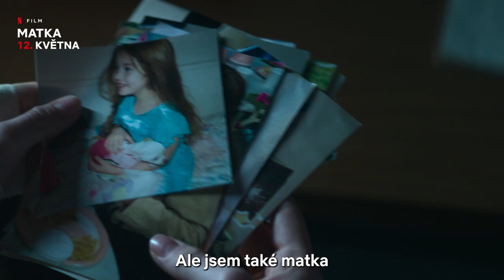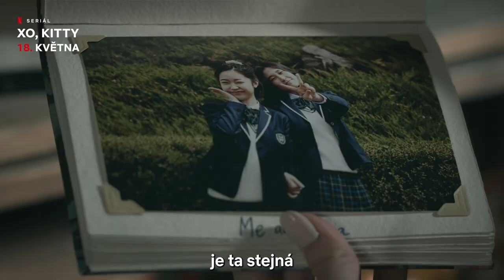Novinky na Netflixu | květen 2023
O Netflixu:
Netflix je jedna z předních zábavních služeb světa. Ve více než 190 zemích světa si 233 milionů jeho předplatitelů užívá televizní seriály, filmy a hry v široké paletě žánrů a řadě jazyků. Členové služby si můžou svoji podívanou vychutnávat podle libosti, kdykoli a kdekoli. A když potřebují pauzu, můžou pak pokračovat tam, kde se dívat přestali. Předplatné se dá kdykoli změnit.